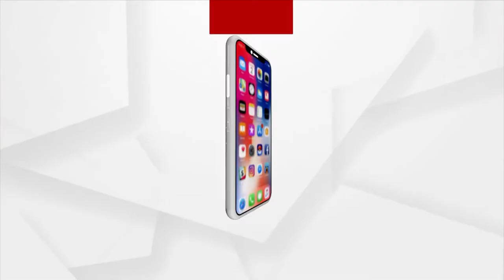Prime Odisha 7 pm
ପ୍ରାଇମ ଓଡ଼ିଶା
ଦେଖନ୍ତୁ ଆଜି ସନ୍ଧ୍ୟା ୭ ଟାରେ
+ଜଗନଙ୍କ ଢାଞ୍ଚାରେ ନବୀନ…
+ଛଅ ବର୍ଷ ପରେ ବି ବଦଳିନି ନଗଡାର ଛବି...
+ଭାଙ୍ଗିଲା ମହାପ୍ରଭୂ ଲିଙ୍ଗରାଜଙ୍କ ବର୍ଷ ବର୍ଷର ପରମ୍ପରା…
+ଶୀତଳଷଷ୍ଠୀ ପାଇଁ ଦୁଲୁକୁଛି ସମ୍ବଲପୁର...